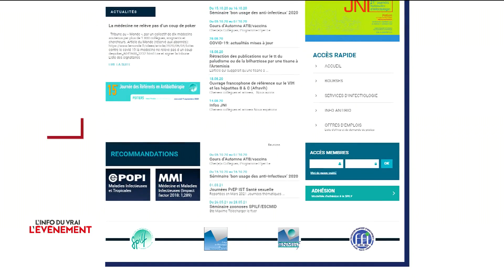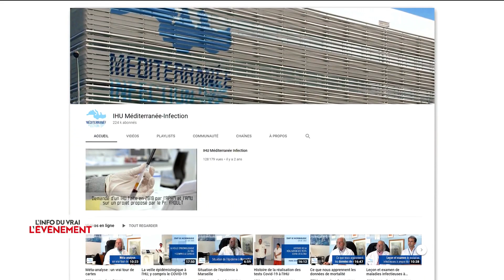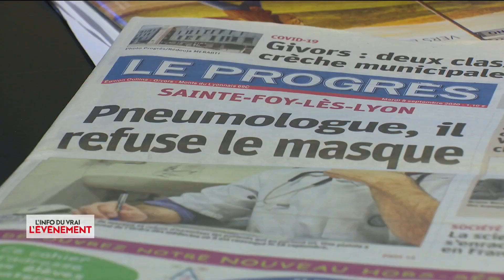Didier Raoult poursuivi par le conseil départemental de l’Ordre des médecins